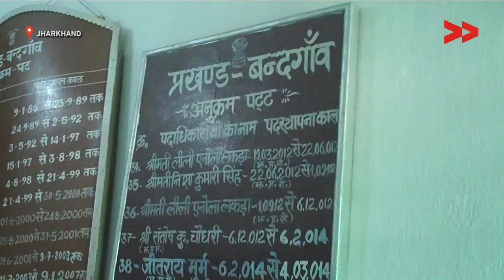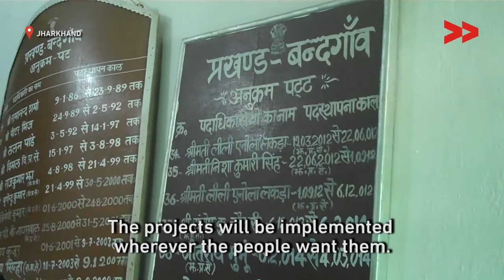IMPACT | Farmer's land saved from encroachment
Xavier Hamsay reports from West Singhbhum, Jharkhand for Video Volunteers.